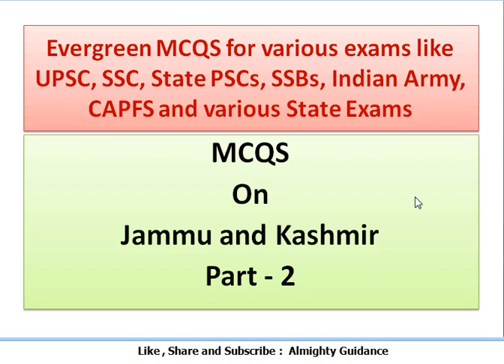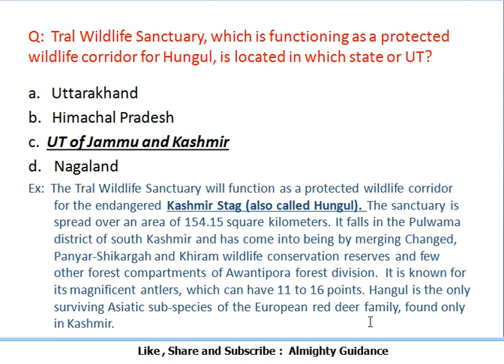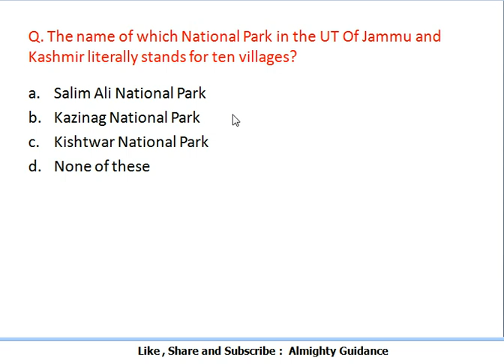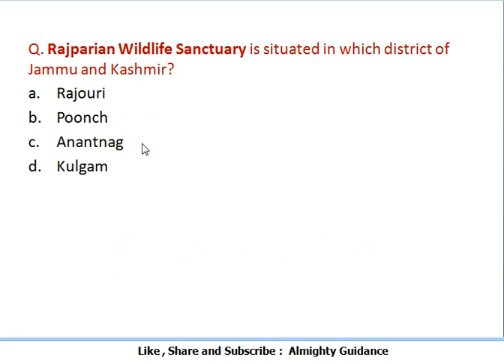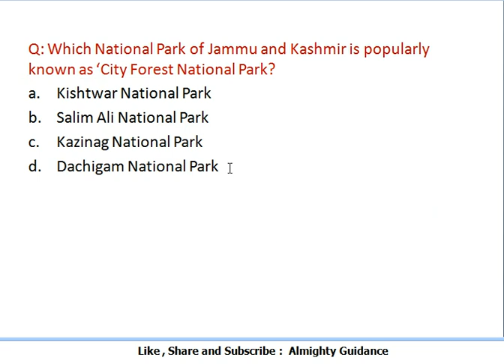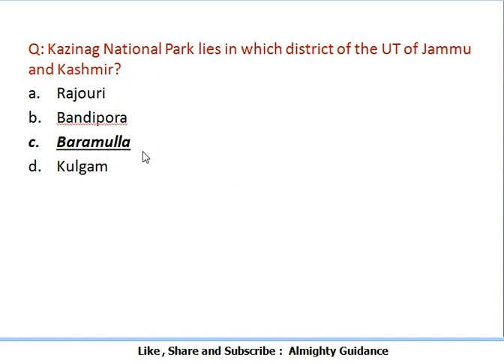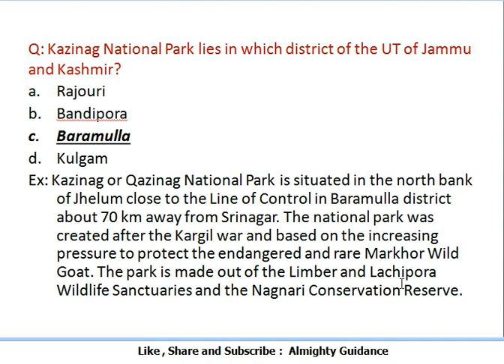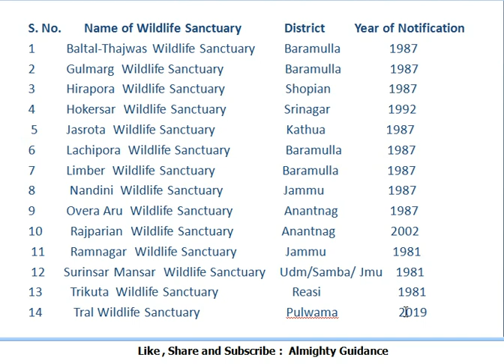MCQS on Jammu and Kashmir, JKSSB, JK Police,UPSC,SSC,state PSCs,SSBs,Indian Army, CAPFs etc